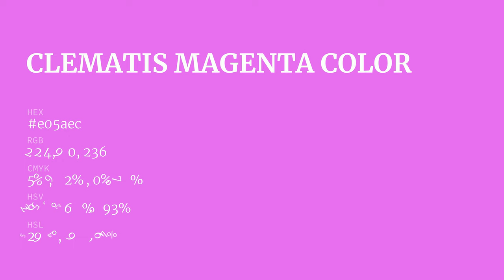Clematis Magenta color e05aec hex color - Violet color - Cool color e05aec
What color is Clematis Magenta ? e05aec hex color - Violet color - Cool color e05aec

Hex e05aec Color Code is also known as Clematis Magenta color.

Hex e05aec Color code in RGB color code model is created after adding 87.84% red color, 35.29% green color and 92.55% blue color.
Hex e05aec Color code in CMYK color (process color) code model is generated after subtraction of 5% cyan, 61% magenta, 0% yellow and 7% black.